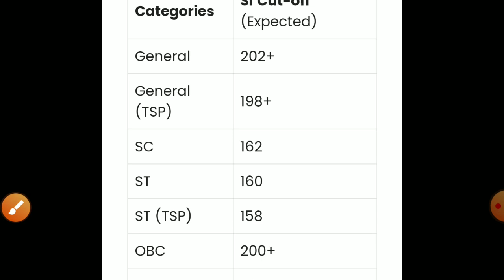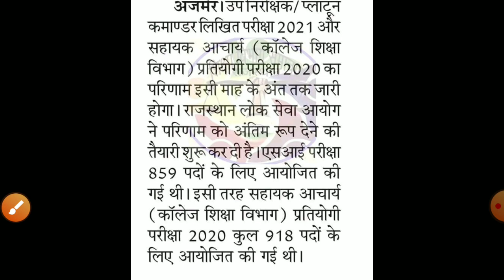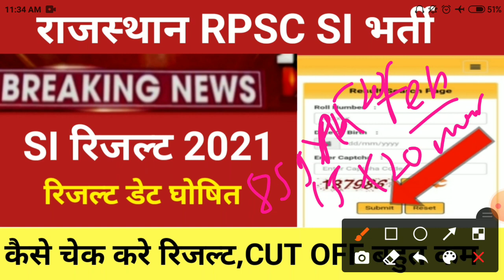Rajasthan si result 2021/rajsthan si cut off/si answerkey /rajsthan si today news/Rajsthan si result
Rajasthan si admit card kb aayege /rajasthan police bharti 2021